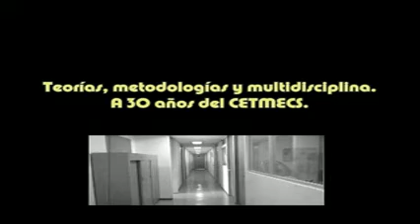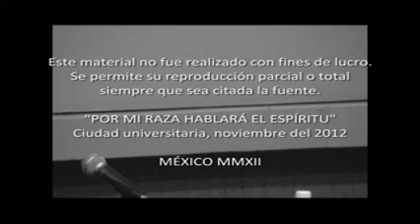Las encrucijadas de las Ciencias Sociales en el siglo XXl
Conferencia magistral en el marco del Coloquio: "Teorías, metodologías y multidisciplina: a 30 años del CETMECS."
Coordinación: Dra. Mónica Guitián Galán
Ponentes: Dr. Fernando Castañeda Sabido
Lugar: Sala Fernando Benítez / FCPyS
Fecha: 22 de noviembre de 2012